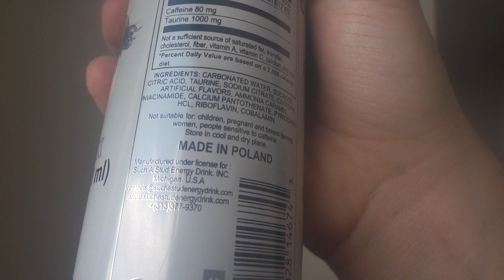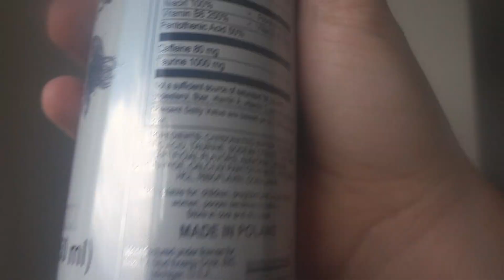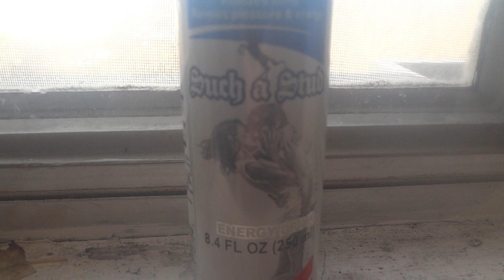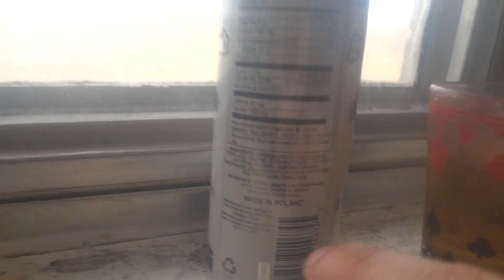Such A Stud Energy Drink